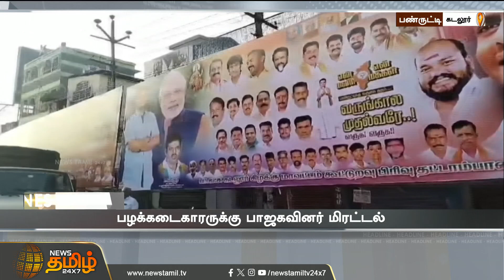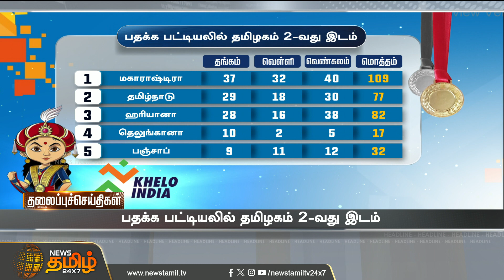Today Headlines - 29 Jan 2024 | 06 AM மணி தலைப்புச் செய்திகள் | NewsTamil24x7